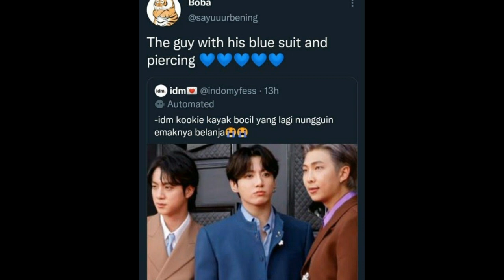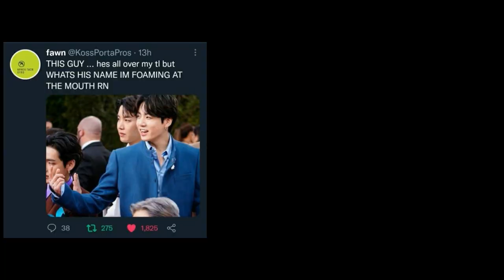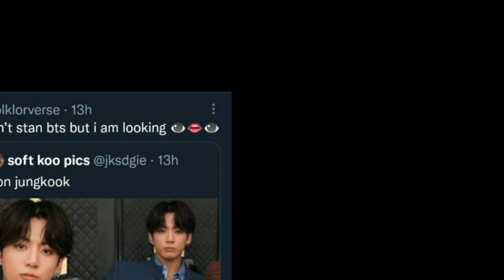Stung Jungkook BTS di GRAMMY Secara Langsung, Julukan Baru BTS Setelah GRAMMY 2022